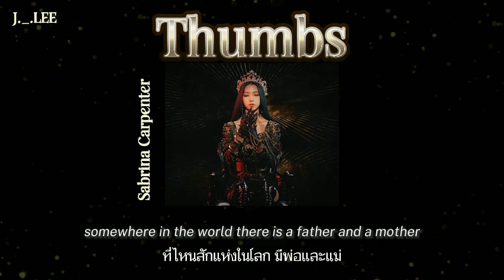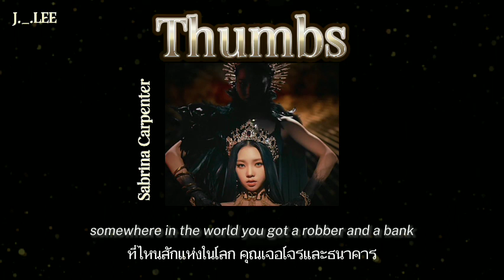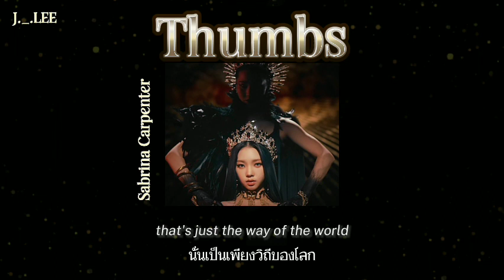[THAISUB/ENGSUB]Sabrina Carpenter-Thumbs {Lyrics}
image: karina aespa